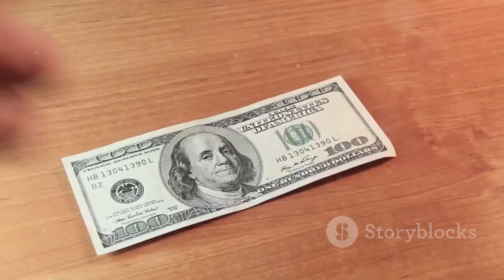The Timeless Legacy of Rolex watches for Men.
Rolex, a name synonymous with luxury, precision, and timeless elegance, has transcended its role as a mere watchmaker to become a symbol of status and craftsmanship. Since its inception in 1905, Rolex has continuously set the benchmark in the horology industry, blending innovative technology with unparalleled design.